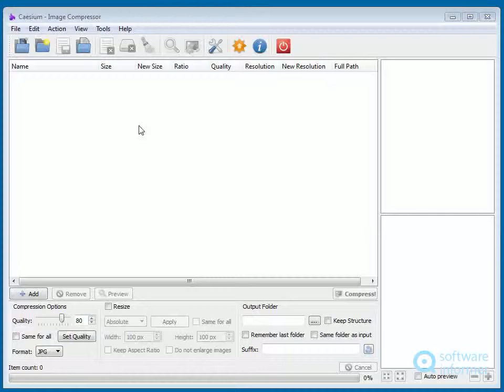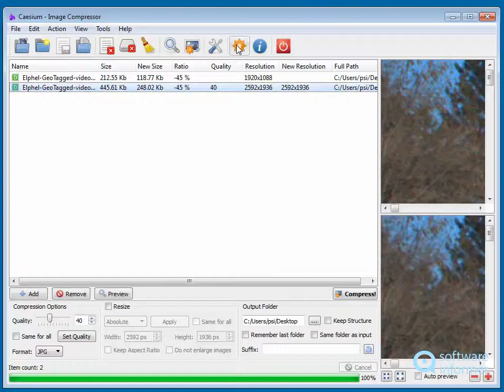Caesium video demo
Caesium can reduce the size of your pictures in an easy manner. Caesium2 is developed by Matteo Paonessa.